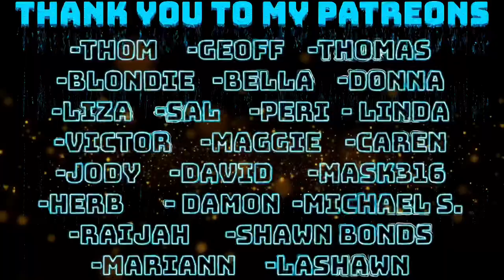Autistic Singer KODI LEE Wins GOLDEN BUZZER On America's Got Talent 2019 |Got Talent Global REACTION